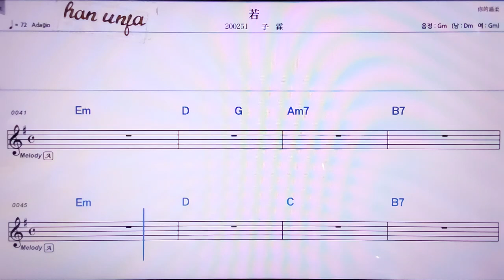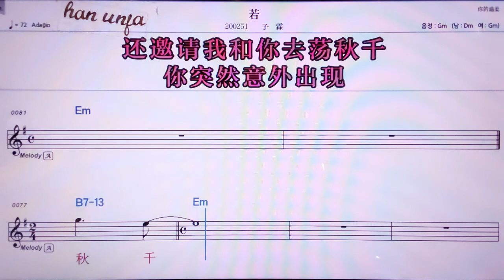💖루어/즈린 👍MR,노래방, 악보, 코드,Karaoke With Sheet Music